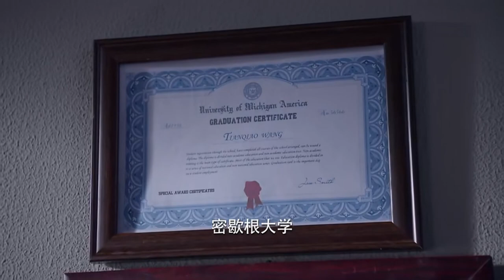【抗日】秘密特工被日軍抓捕洩密，直接被開膛拿情報，怎料兄弟以為牙醫是八路！ ！